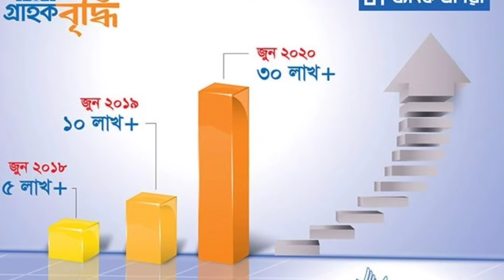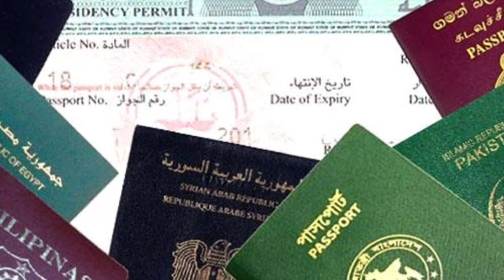প্রবাসীদের জন‍্য গুরুত্বপূর্ণ ১০টি খরব । সৌদি / ইতালি/আরব আমিরাত/মালয়েশিয়া Bangla News 16 August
আজকের গুরুত্বপূর্ণ ১০ খবর প্রবাসীদের জন‍্য । আজকের প্রবাসী নিউজ Ajker Probashi News 16 August